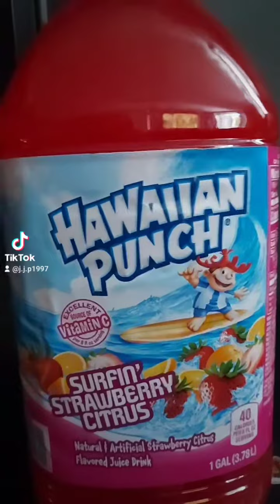HAWAIIAN PUNCH SURFIN STRAWBERRY CITRUS Sip N, Review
HAWAIIAN PUNCH SURFIN STRAWBERRY CITRUS
Obviously this isn't the first Strawberry Flavored HAWAIIAN PUNCH however this is quite good I give this a 6/10